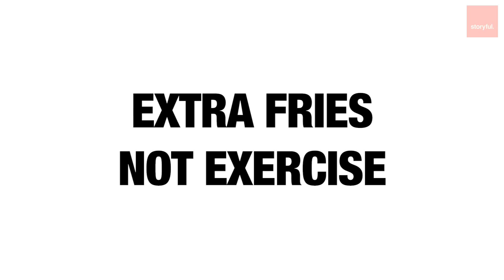Living the French Fries Life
It's about time we give french fries the appreciation and recognition they deserve. This wonderful food has helped many people in times of need and hunger, so if you're a fan of french fries, you'll be a fan of this video.